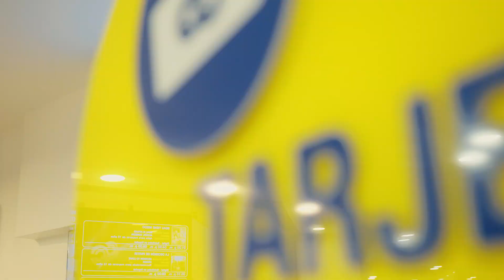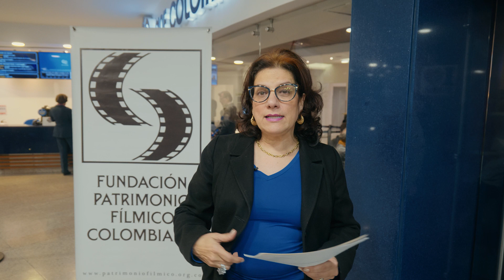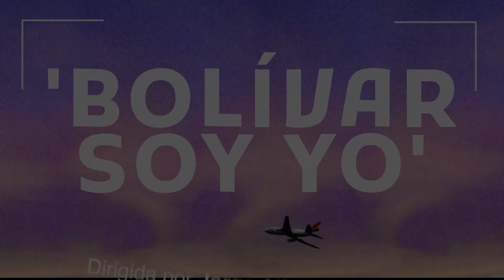Alexandra Falla habla sobre la restauración e importancia de BolívarSoyYo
En el marco de la función de estreno de la versión restaurada por la Fundación Patrimonio Fílmico Colombiano de 'Bolívar soy yo' en Bogotá el pasado 26 de abril; Alexandra Falla, directora de la FPFC nos habla sobre la restauración de esta película icónica para el cine colombiano.